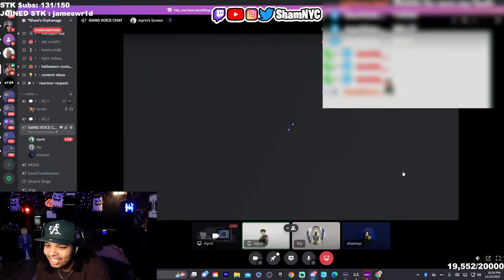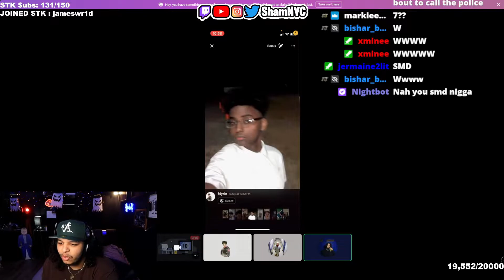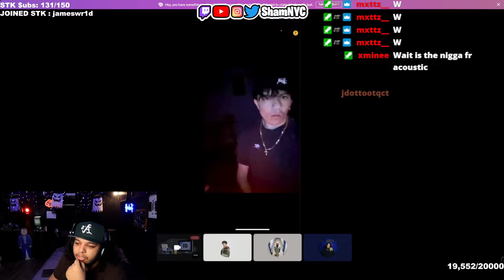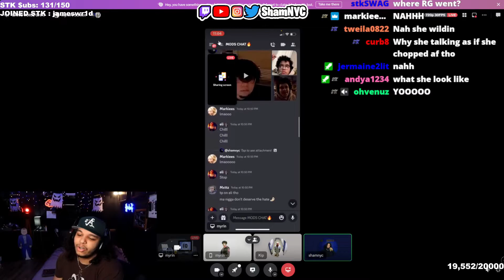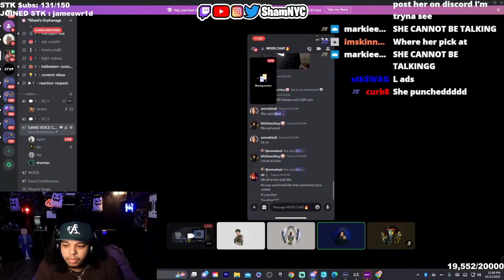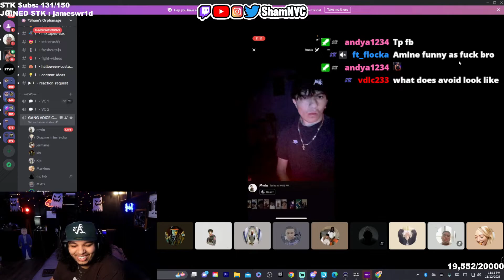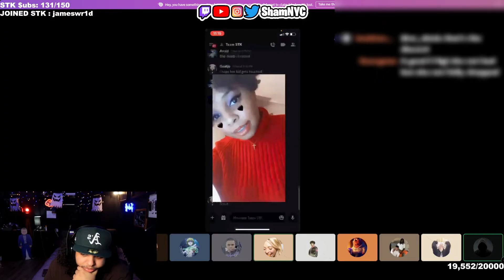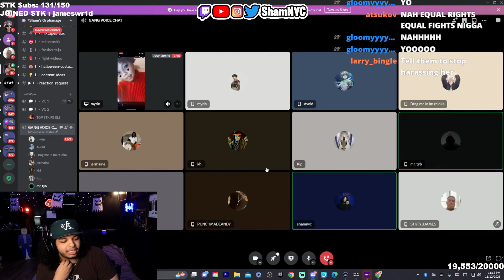She Rated My Mods But She’s Also Chopped..Didn’t End Well💀